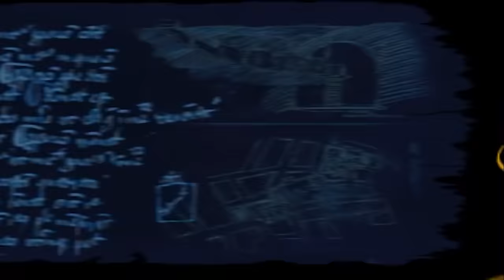Huntik Secrets & Seekers | FULL EPISODE | Divide and conquer | Season 1 Episode 6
Lok and the others recover the Ring of Arc, but find it is dangerously cursed. They have thirty minutes to bring it back to the Huntik Foundation. The Organization blocks all the exits, making it impossible for them to escape. But Dante has a plan…